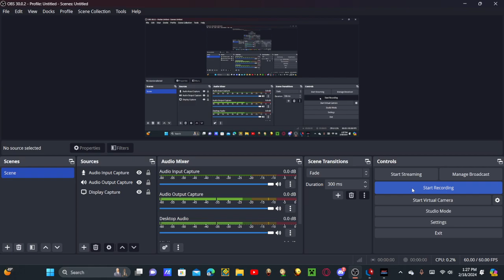Scenario | Beat Saber (Level 12 Challenge yay)